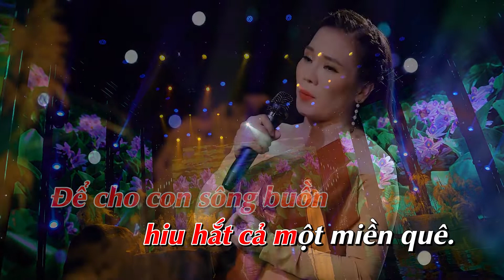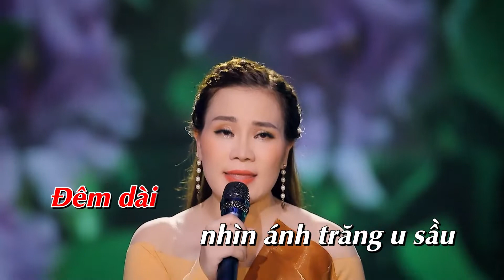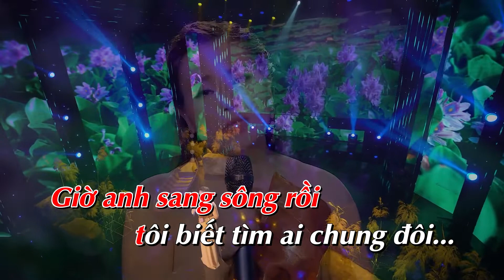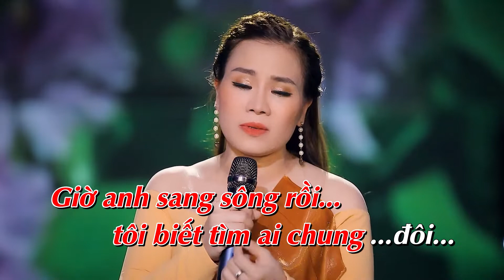KARAOKE __ Đò Sang Ngang . Giáng Ngọc bolero..tone nữ dễ hát